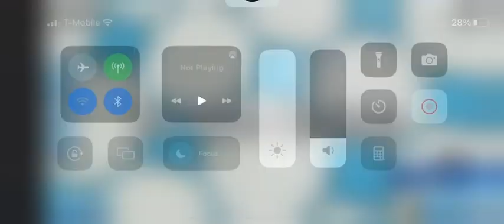Short fin mako gameplay